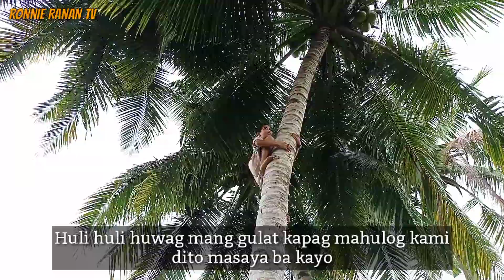ANG MGA BATANG KAWATAN OG LUBI | NIYOG PART 3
Keep watching my YouTube Channel Guys
Upload

Kung may mga Katanungan Kayo mag Comment lang Kayo sa Baba sasagutin ko po yan Thank you Guys For supporting Me God bless You All

Facebook✓Ronnie Omandam Ranan
Facebook Page✓Ronnie Tv